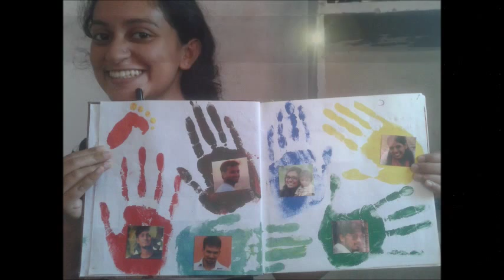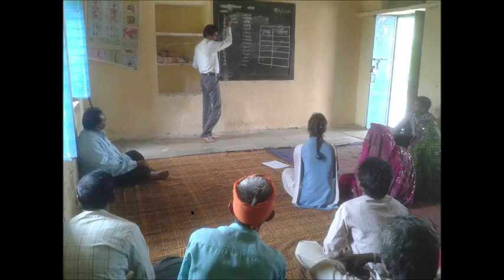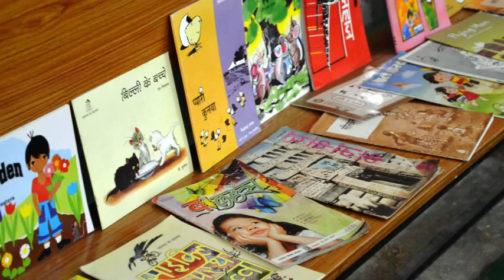Gandhi Fellowship journey 2014 Bicchiwara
we do we learn we fail we celebrate we redefine we do we learn we fail we celebrate...